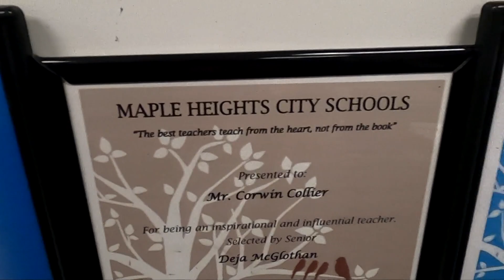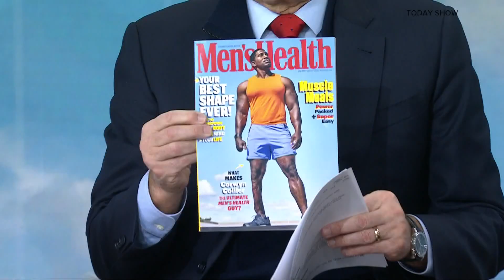Maple Heights High School teacher Corwyn Collier featured on cover of Men's Health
If you're going through a rough time, this story may be what you need to hear.

Meet Corwyn Collier, a teacher at Maple Heights High School, but also a face you may now see at the checkout counter -- all because he never gave up.

He is a teacher, a caring track coach, a decorated athlete, a body builder, a dedicated father and even a published author. For a while, though, Collier saw himself as something different. His life changed after he was injured serving the Army in Iraq.